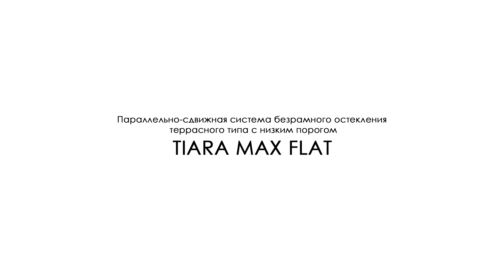Поворотно - сдвижная складная система безрамного остекления террасного типа TIARA MAX FLAT.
Поворотно-складная сдвижная система безрамного остекления TIARA MAX FLAT предназначена для остекления проемов высотой до двух с половиной метров. Поэтому и створки в ней используются довольно внушительных размеров, как для поворотно-сдвижных систем террасного типа. Ширина стеклянных панелей может достигать 80 сантиметров.
Благодаря тому, что высота нижнего профиля системы составляет 22 миллиметра, система TIARA MAX FLAT может применяться для остекления проемов, через которые планируется частое перемещение людей. Такой низкий профиль абсолютно не мешает хождению через открытый проем на террасе или в беседке.
Система TIARA MAX FLAT предназначена для остекления террас, веранд, беседок, кафе, баров, ресторанов.
Для фиксации стёкол  в створочных профилях кроме полимера в данной системе применяются прочные штифты. Они позволяют стёклам не выходить из крепёжной камеры профиля при сильном солнечном нагреве полимера и надёжно фиксируют стекло в профиле при очень сильных ветровых нагрузках и порывах ветра.

Информацию для Дилера можно получить по телефонам
Информацию для Клиента можно получить по телефонам